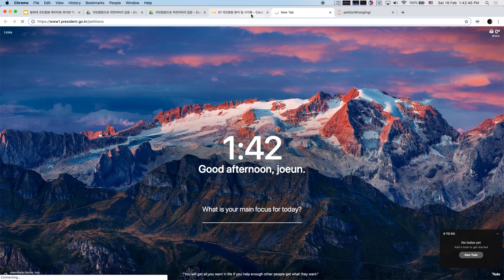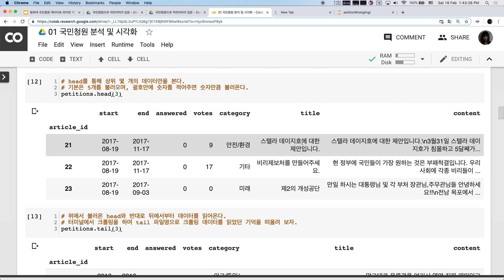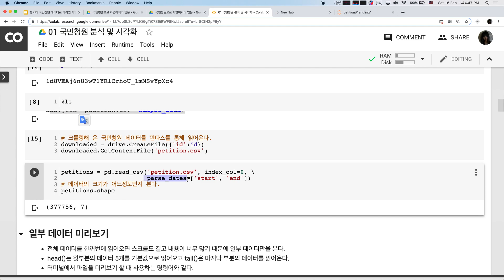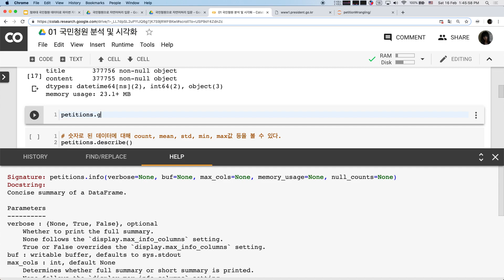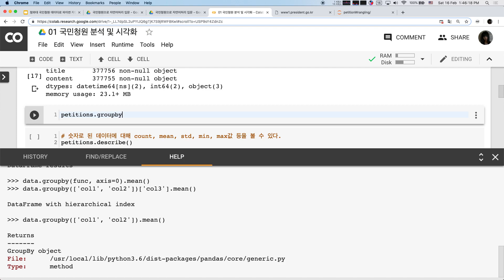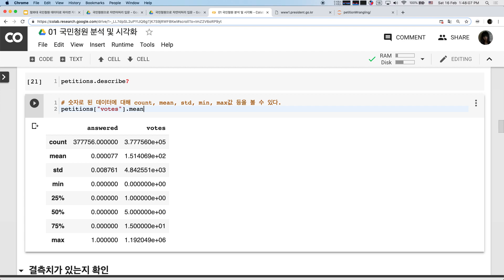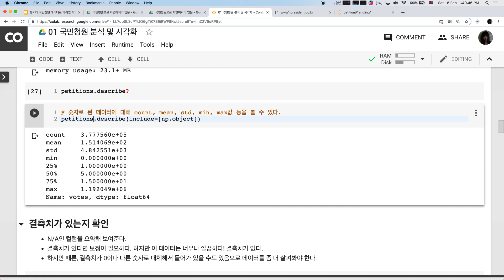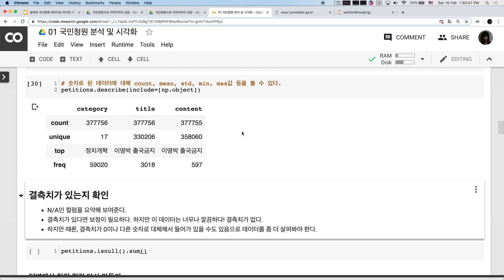[4/13] 청와대 국민청원 데이터로 파이썬 자연어처리 입문하기 - Pandas의 info, describe 로 데이터 요약하기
국민청원에 37만 건에 많은 데이터를 판다스의 info의 기능으로 요약된 데이터를 보실 수가 있습니다. 컬럼들과 데이터 타입이 문자 타입인지, 수치형 타입인지 그러한 데이터는 몇 건이나 있는지 알 수 있습니다.
판다스의 describe의 경우에는 수치형 데이터를 요약해서 보여주는 기능인데 [count, mean, std, min, 25%, 50%, 75%, max 값]을 요약해서 보실 수도 있습니다.
[국민청원 데이터를 파이썬 자연어처리에 입문하기]로 Pandas의 info, describe 로 데이터 요약하기를 해보고 있습니다.

청와대 국민청원 사이트와 분석도구를 소개합니다.

2019년 2월 16일 토요일에 한국마이크로소프트 광화문오피스에서 진행된 LangCon 2019(Language Conference 2019) 튜토리얼 내용입니다.

해당 튜토리얼은 지난 해 데잇걸즈 2기와 파이콘 한국 2018에서 진행되기도 했습니다.

에 가면 colab 노트북이 5번까지 있습니다.
* colab 접근이 잘 되지 않는다면 크롬 앱스토어에서 "colaboratory"를 검색해서 설치하실 수 있습니다.
다음의 링크로 설치하실 수 있습니다.

* 튜토리얼에 사용될 노트북은  파일 ) 내 드라이브에 사본생성 으로 사본을 생성해 주셔야 실행권한이 부여됩니다.

1년 치 국민청원 텍스트 데이터를 전처리, 분석, 시각화(워드 클라우드, 단어 유사도) 해봅니다.

전처리한 텍스트를 바탕으로 평균보다 높은 투표수를 얻을지 낮은 투표수를 얻을지 머신러닝을 통해 예측해 봅니다.

또, 텍스트를 통해 어느 카테고리에 해당하는 내용인지도 예측해 봅니다.

Colaboratory 사용을 위한 구글 이메일 주소와 개인 노트북이 필요합니다.